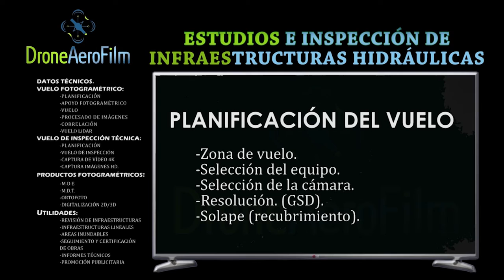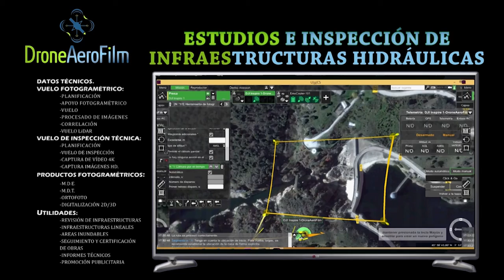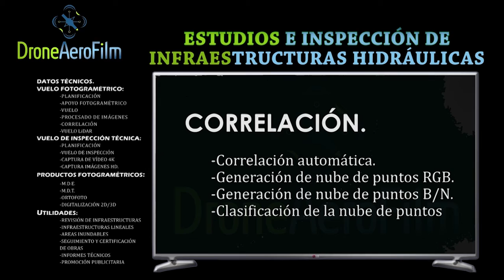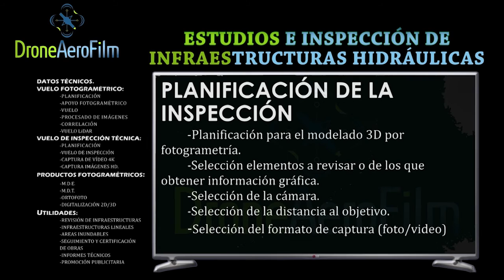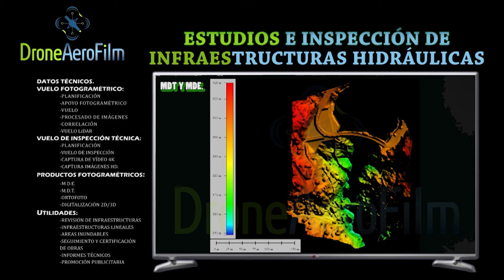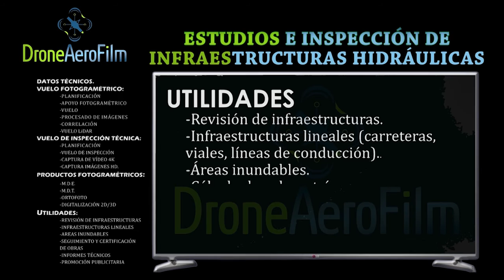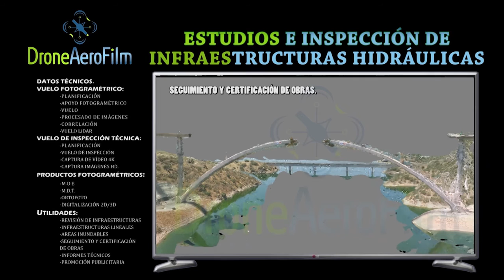DAF Inspecciones Hidráulicas